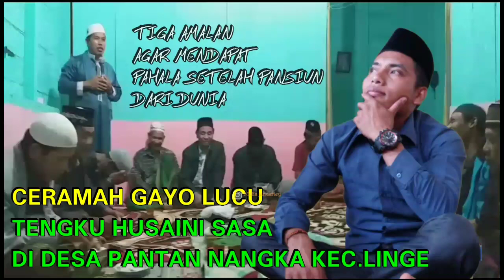ceramah gayo lucu tengku husaini_3 Amalan yang pahalanya mengalir sampai hari kiamat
ceramah tengku husaini di pantan nangka dalam acara syamadiah 44 hari.
TAUSIYAH AGAMA
TENGKU HUSAINI SASA
CERAMAH VIRAL